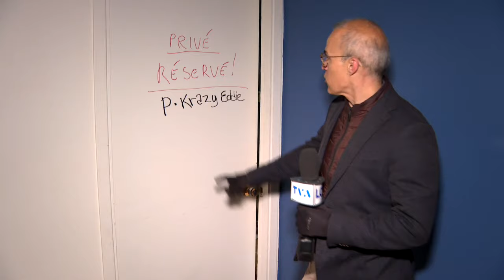Trois surdoses dans une piquerie à Montréal: découvrez l’intérieur de ce haut lieu de consommation d